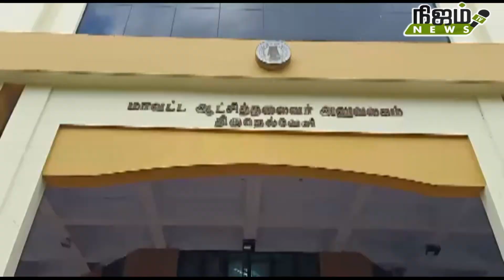மாவட்ட ஆட்சியர் அலுவலகத்தில் உயர் அதிகாரிக்கு கொரோனா தொற்று ஏற்பட்டதால் சுகாதார பணிகள் தீவிரம்.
நெல்லை மாவட்ட ஆட்சியர் அலுவலகத்தில் ஊரக வளர்ச்சி திட்ட முகாம் அலுவலகம் செயல்பட்டு வருகிறது. இந்த அலுவலகத்தில் செயற் பொறியாளராக வேலை பார்த்து வரும் ஹசன் இப்ரஹிம் என்ற அதிகாரிக்கு கொரோனா தொற்று கண்டறியப்பட்டதால் அவர் சிகிச்சைக்காக மருத்துவமனையில் அனுமதிக்கப்பட்டு உள்ளார். அவர் வேலை பார்த்த அலுவலகத்தில் இன்று சுகாதாரப் பணிகள் மேற்கொள்ளப்பட்டன. வண்ணார்பேட்டை சுகாதார ஆய்வாளர் இளங்கோ தலைமையில் கவச உடை அணிந்த தூய்மைப் பணியாளர்கள் அலுவலகம் முழுவதும் கிருமி நாசினி மருந்து தெளித்து சுத்தப்படுத்தினர். தொடர்ந்து அவரது அலுவலகம் மூடப்பட்டது.